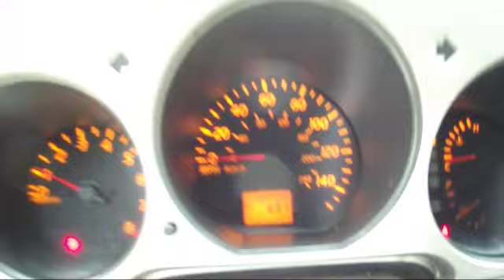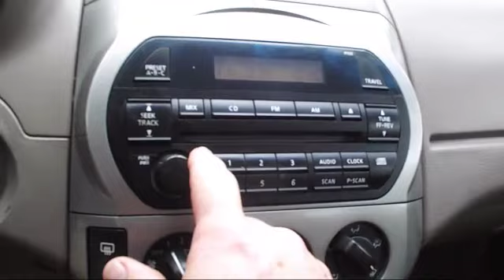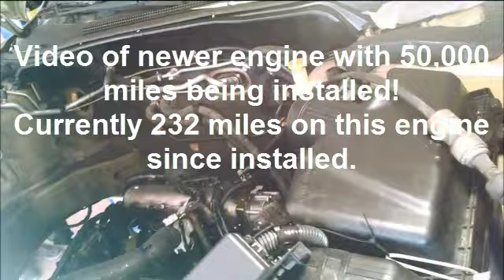03Altima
2003  Nissan Altima For sale